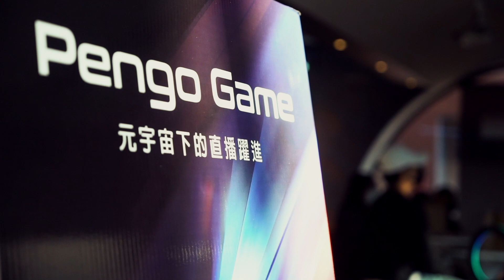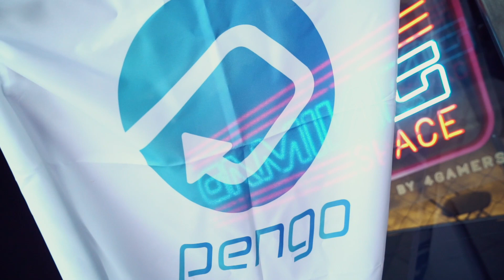Pengo Game - Taiwan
🔥 Thanks 4gamers for supporting Pengo. 🔥

Find Pengo at:
Amazon US
Amazon UK
Amazon DE
Amazon FR
Amazon IT
Amazon JP